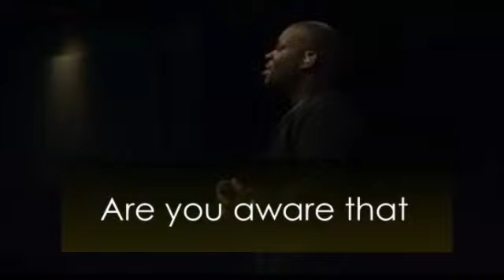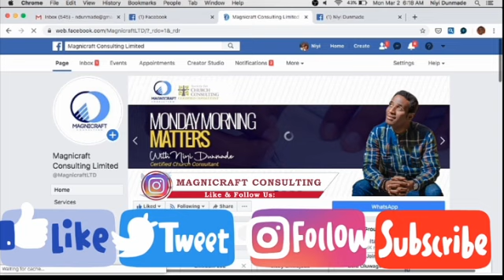The Dangers of Vanity Metrics Part 4 of 4 | Niyi Dunmade | Monday Morning Matters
Attention all Pastors and Church Leaders!

  This broadcast to enlightened church leaders on "The Dangers of Vanity Metrics in your Church

Join us for an inspiring live broadcast program designed exclusively for pastors and church leaders! Dive into insightful live presentations, practical leadership tips, and meaningful assistance from the Church Health Guide of the 21st Century. Don't miss out on this enriching experience! Hook up on our Facebook page and YouTube channel at Magnicraft Consulting and be part of our mission to empower and help local churches grow healthier.

  Date: Mondays 4th, 11th, 18th & 25th September 2023
  Time: 7 AM WAT/GMT+1
  Location: Online - Magnicraft Consulting Facebook Page & YouTube Channel

  "Unlock the Secret to Meaningful Growth: Join us for a live broadcast exposing 'The Dangers of Vanity Metrics' and discover how to measure what truly matters in your church community."

  "Calling all Pastors: Don't Fall for the Illusion! Our upcoming live broadcast, 'The Dangers of Vanity Metrics,' will reveal why numbers can deceive and how to focus on genuine impact."

  "Are Your Ministry's Numbers Misleading You? Join our live broadcast, 'The Dangers of Vanity Metrics,' to learn why pastors and leaders should prioritize authenticity over superficial statistics for sound decision-making."

  "Beyond the Numbers: Dive into 'The Dangers of Vanity Metrics' with fellow pastors and leaders. Gain insights on fostering real connections and leaving a lasting impact in your congregation."

  Don't miss this transformative event, where the church health guide of the 21st century, a seasoned certified church consultant will share deep insights and success stories. In 20 minutes every Monday in September 2023, we will tackle these dangers head-on, ensuring your ministry flourishes and grows massively.

  Place this live broadcast in your calendar and don't miss joining this impactful broadcast. Let's enlighten you on the dangers of vanity metrics in your church and thereby empower your church to soar to new heights in God!

  Remember, the journey to massive growth requires you to place the right data on the table as you are always one information away from success. See you there!

Watch On *Facebook & YouTube* At *Magnicraft Consulting*

I am *Niyi Dunmade*. We help churches grow healthier through empirical assessments, training, and strategic blueprints. Also hosts *Monday Morning Matters* every Monday of the week.

  Author *Niyi Dunmade*

Kindly let me know where We can help you!

'Niyi Dunmade
Certified Church Consultant
Founder/CEO, Magnicraft Consulting